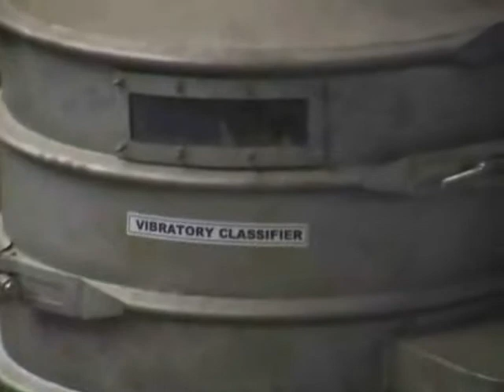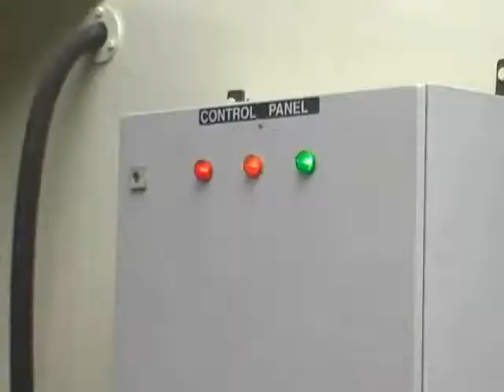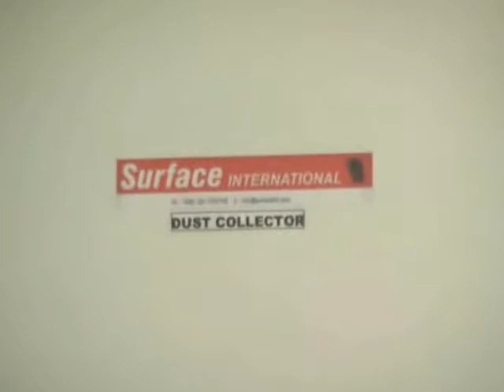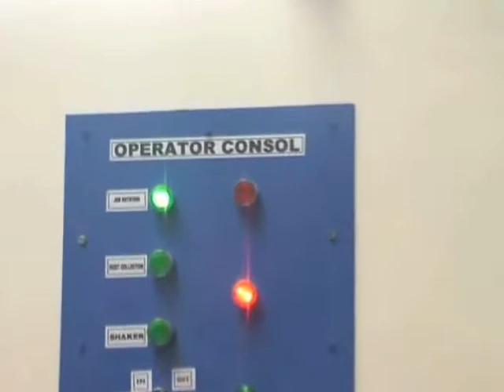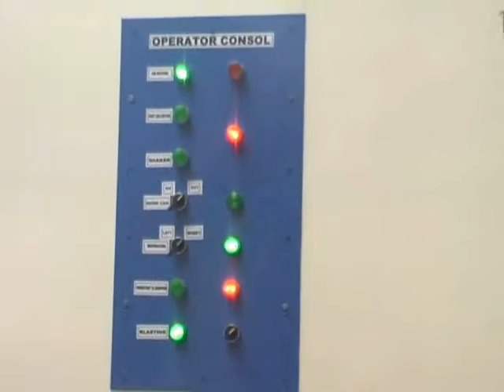Roll Etching Machine by Surface International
We are manufacturer and exporter of Roll Etching Machine. This machine is suitable for blast cleaning of rolls upto 800 mm width with multiple centrifugal blast wheels strategically positioned to fire shots at high velocity on to the moving roll with facility of variable job conveying speeds. It is mainly used for RFID and flexible cutting die mass production. The various grades of etching are repeatedly obtained to maintain the rolled surface quality.